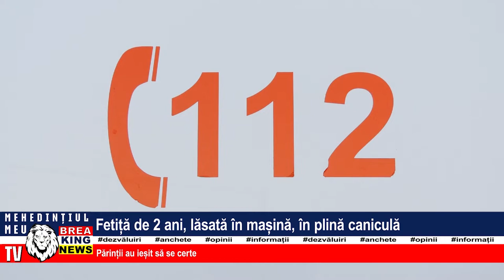FETIȚĂ DE 2 ANI, LĂSATĂ ÎN MAȘINĂ, ÎN PLINĂ CANICULĂ